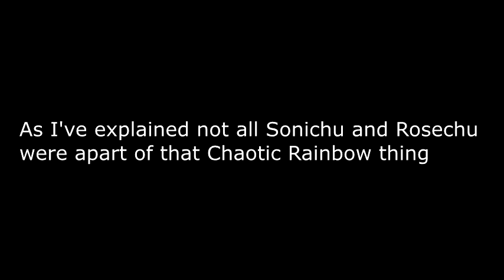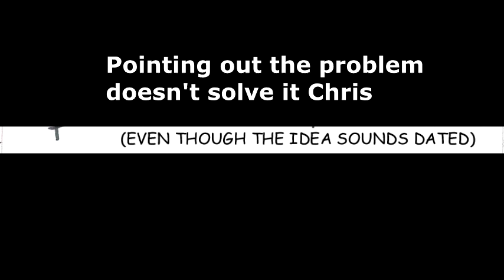Sonichu Retrospect - Relationships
Part 2 of the Sonichu Retrospect where I look at probably the weirdest theme of the comic that was pushed into the spotlight.